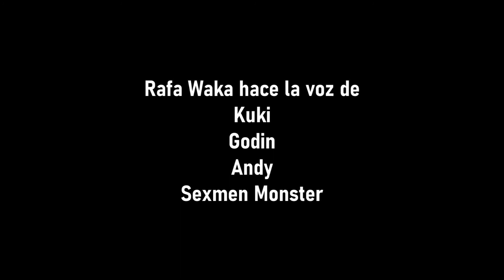ANDY "La Serie" - Capitulo 3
Seguiremos la historia de Andy, un joven principe de un pueblo llamado Morran. Pero quien aun no esta listo para ser rey. Asi que debe encontrar la manera de ser un digno rey, pero para hacerlo, debera salir a buscar sus propias aventuras.

Esta caricatura es una parodia de "Thor"
Todos los derechos de Marvel Studios.

Serie de comedia, risa, caricatura, polemico, humor. Todo lo que te gusta.